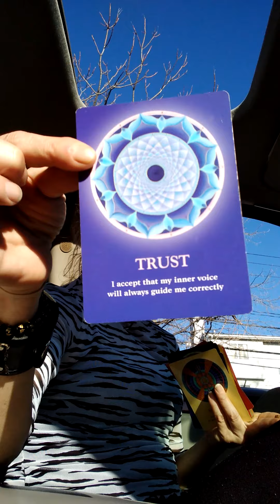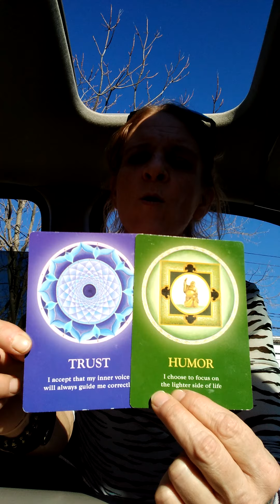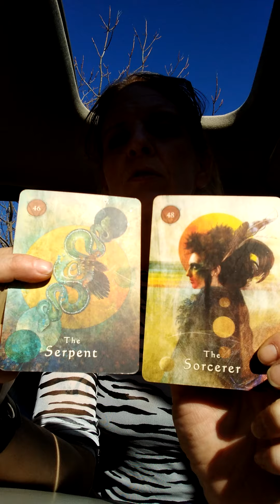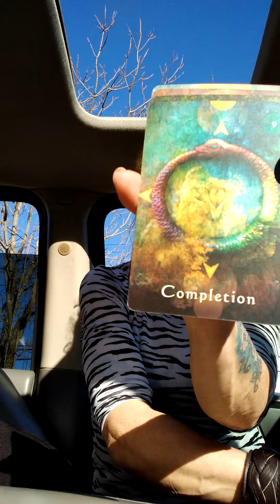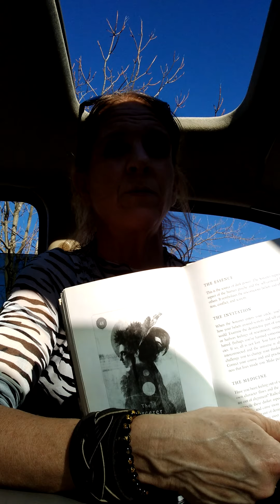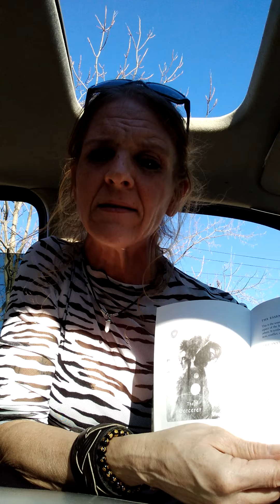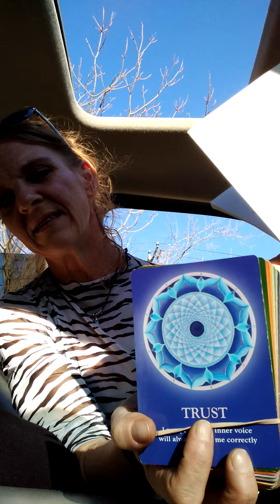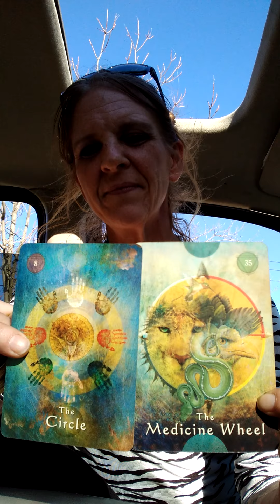VENUS DAY E~NERGY & THE SORCERER POPS OUT🦹🌠💫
HAPPY FRIDAY ! A 'Timeless' E~nergy read if you were gravitated here, maybe a message for YOU! As always please take what resonates and leave the rest.

 Black Tourmaline~Crystal Energies
Be sure to do your own "Deep Diving" 🐙 & "Rabbit Hole" 🐇hopping (research) to discover the messages that are waiting for you ! YOU have to be part of the process of turning "Lead to Gold" 🌠from within ! Loads of Forgiveness and Laughter kicks FEARS ASS! Best on your journey, Happy Hopping ! 🐇💜🐿️

F.E.A.R.=
False Evidence Appearing Real or
Fuck Everything And Run
WE SMASH FEAR 😨 WITH LOVE 💕💯🥰🦄

~ONEL💜VE